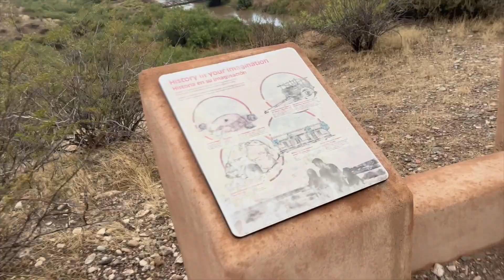VLOG/ Trip to camping DAY #1